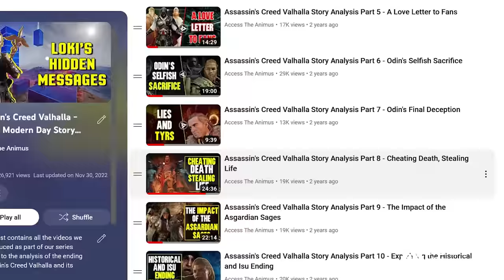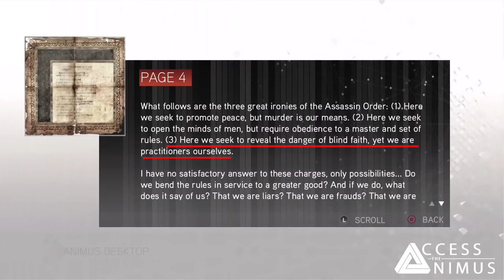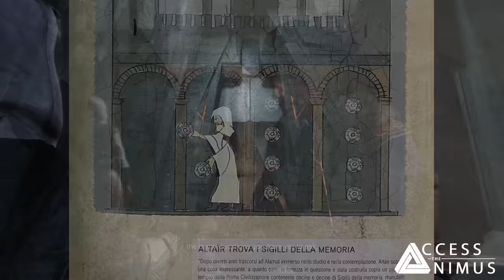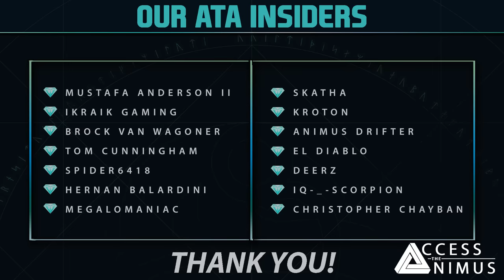Assassin's Creed Mirage - Story Analysis Ep. 1 - Ending Explained PART 1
Become a Member and get exclusive perks like Early Access to videos, Exclusive Emojis, Discord Perks and more

We are finally ready to start our Story Analysis of Assassin's Creed Mirage! BEWARE, this video contains SPOILERS!

In Episode #1 we are going to focus on the first half of the ending of the game, discussing the final assassination of the game, Basim's ideological and physical clash with Roshan, a bold choice by Mentor Rayhan, the first steps into the Isu Vault underneath Alamut and the several hints at what it might contain!

More Assassin's Creed Mirage

🎬 The Full Story of Basim Ibn Ishaq - Part 2 (waiting for Assassin's Creed Mirage at Ubisoft Forward)
🎬 The Full Story of Basim Ibn Ishaq - Part 1 (waiting for Assassin's Creed Mirage at Ubisoft Forward)

TIMESTAMPS

00:00 Intro
00:52 Context to the Analysis
01:55 Qabiha's Plans & The Memory Seals
03:23 Qabiha's Assassination
05:00 Basim VS Roshan - Part 1
06:53 The Biggest Hints about Nehal
08:29 The Return to Alamut
09:16 Phylosophical Clashes and Nur's Death
10:57 Rayhan's Bold Choice
13:23 Basim VS Roshan - Part 2
18:53 Entering the Vault & First Hints
22:05 Additional Unreachable Doors of the Vault + Outro